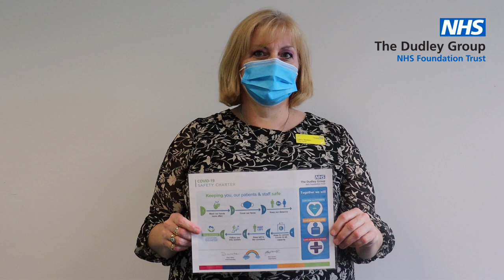New COVID-19 Staff Charter Launch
Our Chief Nurse Mary Sexton this week launched our new COVID-19 Safety Charter which will allow us all to work together, to keep our patients safe and to look out for one another.

In the first of a series of videos Mary hands over the new charter to our Chief Pharmacist Ruckie Kahlon who accepts the charter on behalf of the clinical support services division.